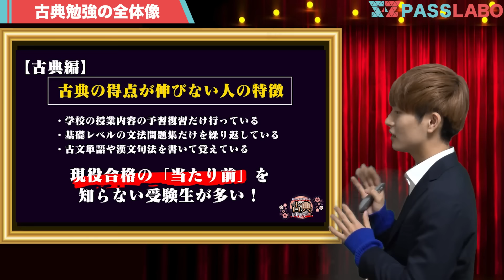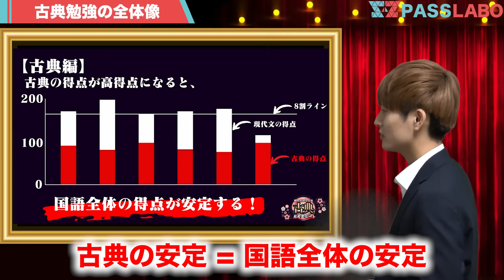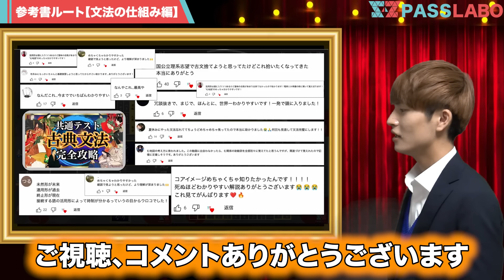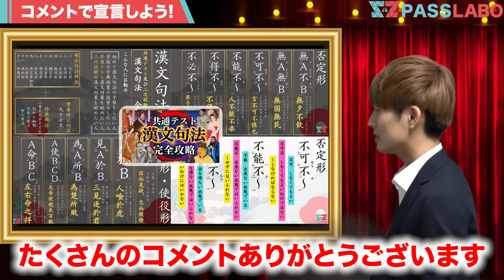【保存版】古典参考書ルート【基礎〜東大レベルまで】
🏆2024年受験生LINEで豪華特典（現役合格診断）を全員に配布中🏆
⬆︎LINE追加はこちらから

LINE追加後に「現役合格診断」というキーワードを送ると
現役合格診断（化学・歴史・英語）がすべて受け取れます。

ぜひ問題に答えて診断にチャレンジしてみてください。

今後志望校現役合格のためのLINE限定特典も配布中！
（現役合格診断後に全て受け取れます）